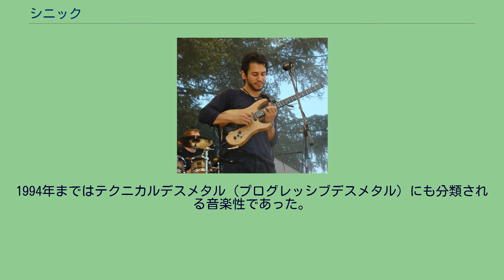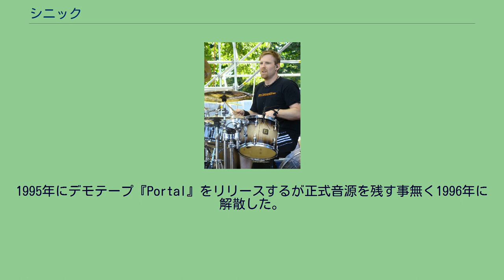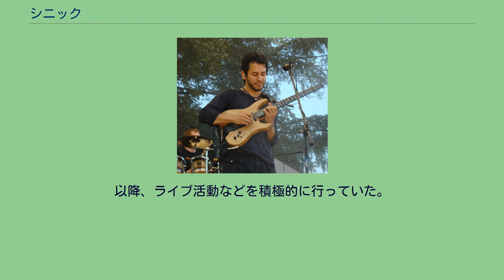シニック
シニック (Cynic)は、アメリカ合衆国出身のプログレッシブ・メタル・バンド。
1987年結成。
1994年に解散し、プログレッシブ・ロック/プログレッシブ・メタル・バンドのポータル (Portal)が結成されるが、1996年にこちらも解散した。
本項目では、このバンドも解説する。
2005年に再結成したが2015年に再び解散。
2017年にも再結成がなされた。
1994年まではテクニカルデスメタル（プログレッシブデスメタル）にも分類される音楽性であった。
フランス・パリにて 左ショーン(Ds) 右ポール(Vo/G) 2010年 1993年のアルバム『フォーカス』では、デスメタルとジャズ・フュージョンを高次元的に融合し、テクニカルデスメタル（またはプログレッシブデスメタル）というジャンルの一つの完成形を創り上げた。
デスヴォイス(グロウル)の他にもヴォコーダーを使用し、機械音声のようなボーカルが特徴で、宇宙的且つ浮遊感のある独特の世界観を持っている。
メシュガーなどの現在のプログレッシブ・メタルや、ビトウィーン・ザ・バリード・アンド・ミーなどのカオティック・コアのジャンル全体に多大な影響を与えたバンドとしても知られる。
1994年にアルバム1枚を発表しただけで解散してしまう。
解散時に、フロントマンのトニー・ティーガーデンの代わりに女性ボーカリストのアルーナ・エイブラムズ (Vo)が加入して、プログレッシブ・ロック/プログレッシブ・メタル・バンドのポータル (Portal)が結成される。
1995年にデモテープ『Portal』をリリースするが正式音源を残す事無く1996年に解散した。
2006年、再結成。
2008年にファースト・アルバムから15年ぶりのセカンド・アルバムを発売。
以降、ライブ活動などを積極的に行っていた。
2015年9月10日、公式Facebook上で、芸術的及び個人的な相違を理由に再び解散していたことを発表。
2017年に再結成。
2018年1月15日、新曲「Humanoid｣を発表、YouTubeの公式チャンネルにアップロードした。 ポールは影響を受けたギタリストとして、ジミー・ペイジ、ジョージ・ハリソン、デヴィッド・ギルモア、エリック・クラプトン、アラン・ホールズワース、パット・メセニー、ジョン・マクラフリン、フランク・ザッパ、ビル・フリゼール、スコット・ヘンダーソン、スティーブ・ヴァイ、アントニオ・カルロス・ジョビン、アンドレス・セゴビアを挙げている。
ポール・マスヴィダル(Vo/G) 2007年 ショーン・レイナート(Ds) 2007年